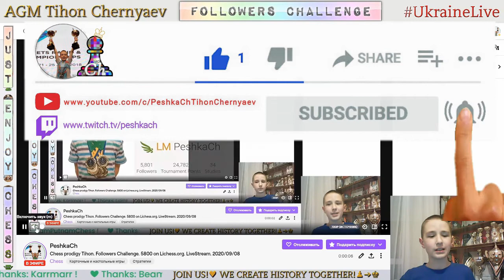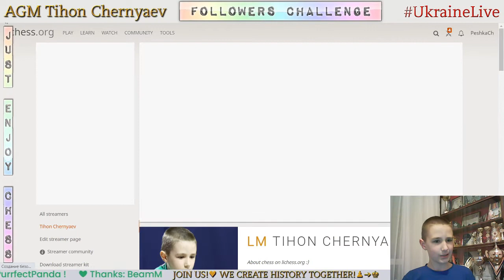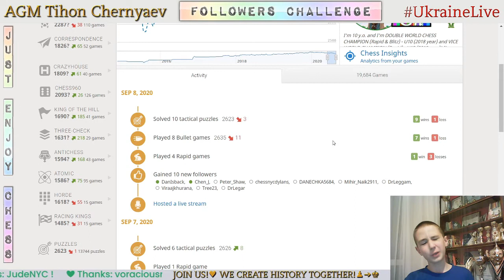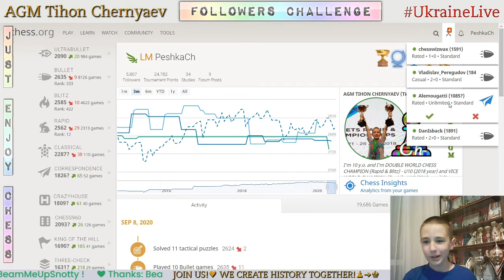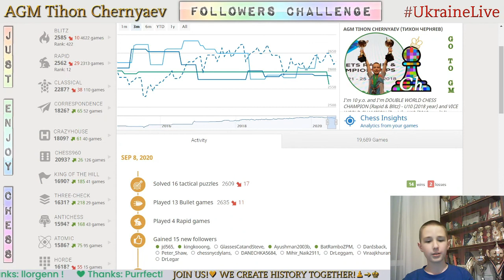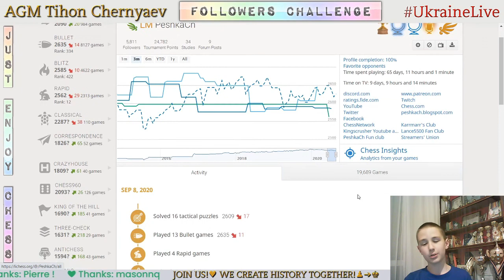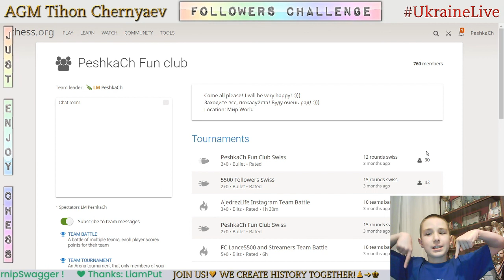Chess prodigy Tykhon. Followers Challenge. 5800 on Lichess.org. LiveStream. 08/09/2020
Games with followers:
    4:27 - PeshkaCh vs Karrmarr
  11:06 - chessnycdylans vs PeshkaCh
  15:08 - pedestrian212 vs PeshkaCh
  17:29 - PeshkaCh vs nikitalebedev2005
  20:28 - PeshkaCh vs Baatyste
  24:30 - ninjagouniverse vs PeshkaCh
  35:29 - RapidMagnus vs PeshkaCh
  39:23 - h502 vs PeshkaCh
  42:35 - wojtas89 vs PeshkaCh
  49:23 - solbyer vs PeshkaCh
  55:10 - Smitten2002 vs PeshkaCh
1:00:49 - PeshkaCh vs chesswizwax
1:13:36 - Vladislav_Peregudov vs PeshkaCh